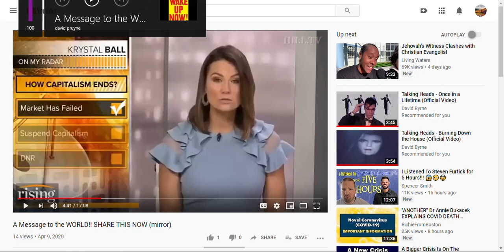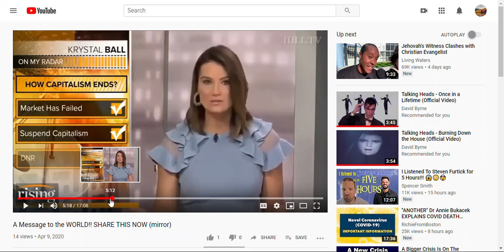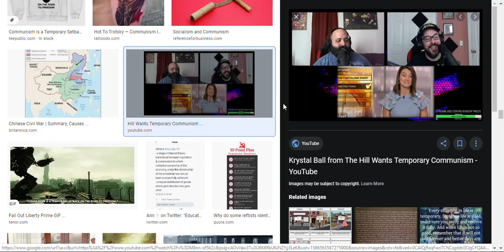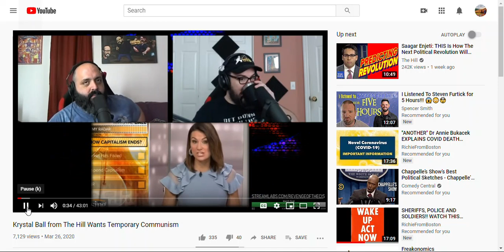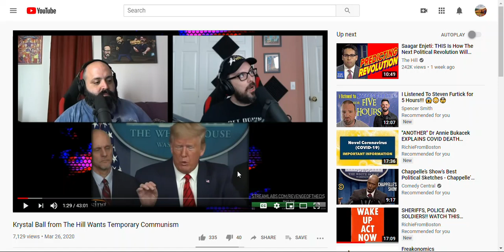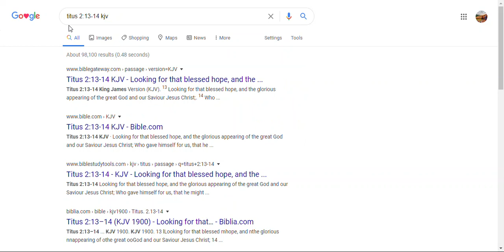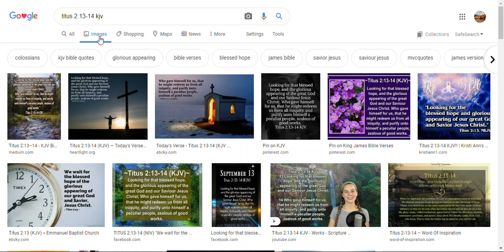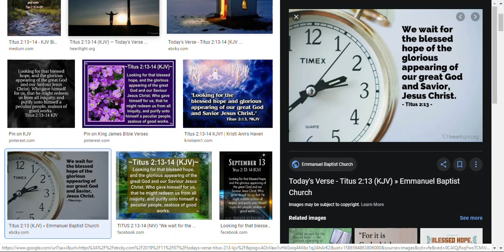'Temporary Communism' in America: Undermining Freedom WAS The Goal all along (lying to you illness)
Warning: I am feeling sad and spicy in this video.Never in my life, would I have imagined that someone, who is a journalist, would be so ignorant and brainwashed to try and sell us on the idea that the Government will SAVE you under the 'Loving, Caring Aid of Communism'!

*This is what a Global Sabotage looks like* , from the other day when I viewed this, and produced a frustrated response video . It was in my heart to warn people, who will be here for it: The are Planning your Communist Global Government Take Over, and feeding it to you under the lie:of a seasonal illness ever single year This is How the Administer Agenda 21, Satanic over reach for power, when they advance the cause in great deception.

Since this video, I have continued to learn more, and as of today, we know that Food, or the lack thereof, is going to be a MAJOR weapon against resistors, the economy is being torn down, purposefully.

As of April 17, now 22 million out of work, after 4 weeks. These dear souls have been harmed, and each day an issue of control for your behavior modification, is being pushed onto you, to serve the greater purpose! There has never been more Corporate, Congressional and Private Debt Ever! This is made to crumble! And made to murder the slaves under the debt weight.

This is nothing more than good old fashioned : Agenda 21 Depopulation event planning, and elevating the Earth resources OVER the human- and this is why people are being forced in to their homes, during this lie ( take over) , even being fined huge amounts of money for sitting in their cars on the beach, watching the Sun.

This is the elevation of Paganism over everything else; which makes sense when you consider that Churches are not allowed to gather numbering 5 even ( which is all about the Communist agenda to fight against Jesus ( and our worship of him in union). But it's under the pretense of a giant LIE. And this is easy to see,when someone on TV is pushing Nationalizing as a GOOD step we need to allow, and go with the flow. Power and Rights lost, will never be regained, and the bible says that the terrible Satanic (technology -driven Surveillance Communists NWO) Government kingdom will take lives.

We are watching the days advance forward to the point of no return; Towards prophecy being fulfilled. I am especially disturbed that the churches are beyond clue-less! They are aiding the lie! Hebrews 10: 25 says to comfort one another, as we SEE the DAY approach. Do you see it? They do not, sadly.

The gospel, still saves. 1 Cor 15:1-4.